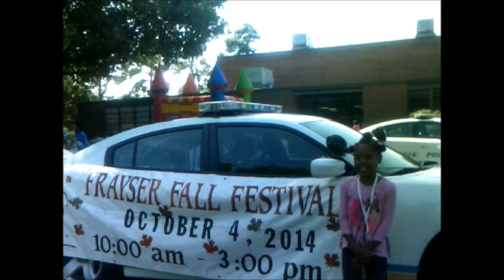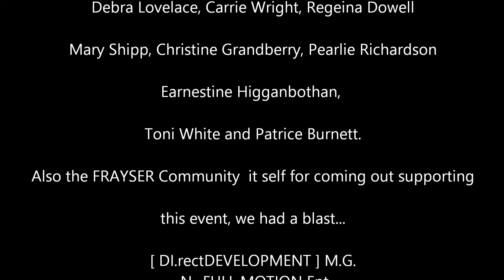M.HALE " Performing live at [FRAYSER Fall Fest ] 25th Annual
LOL !!! TOUR
Film Personnel Of: Ole' Movie House (film&caption)